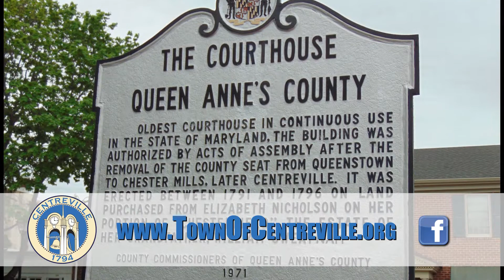Centreville DrinkMD 2021